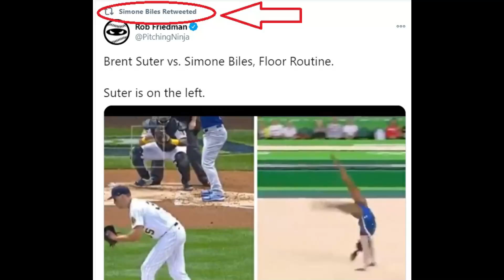2020 PitchingNinja Award: Pitchers are AThLeTes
Winner:

Brent Suter